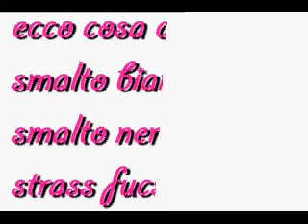TUTORIAL unghie in frack by DALY'S NAIL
l'eleganza del frack sulle tue unghie!